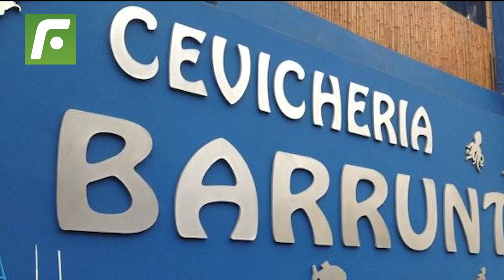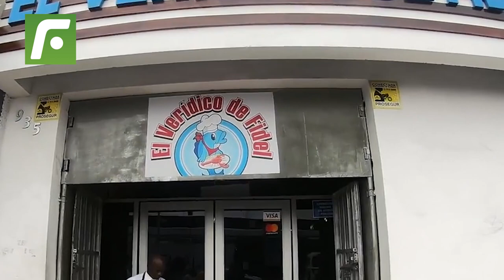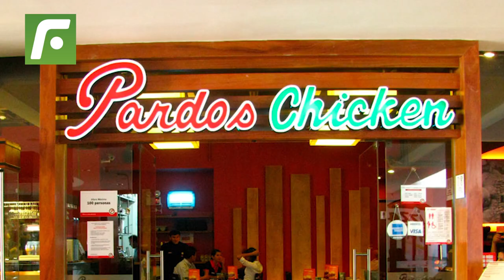😉Los restaurantes favoritos de Farfán en Lima🤑😎